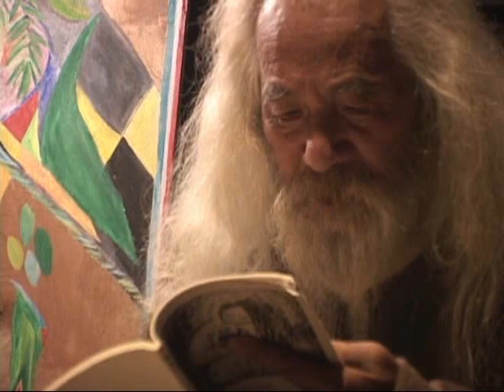ナナオサカキ2006わくせいサンガ-2